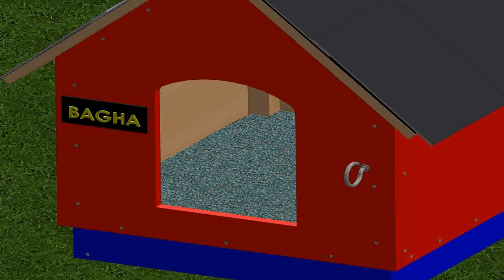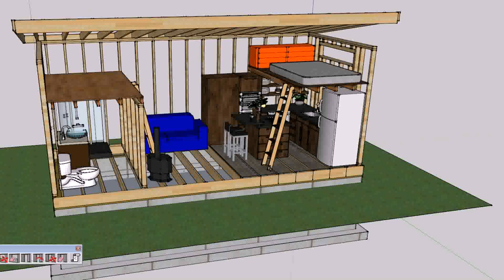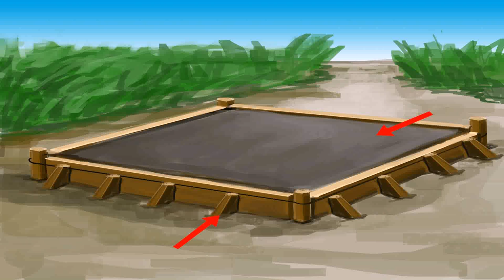How To Build A Small House Foundation